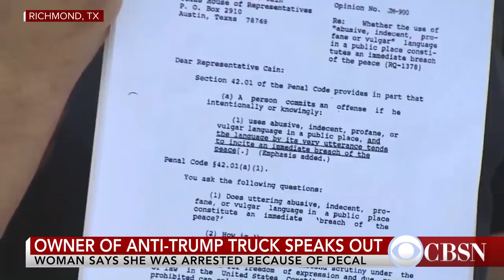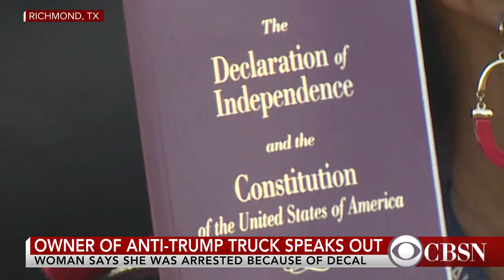Owner of anti-Trump truck decal speaks out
The driver of a pickup truck featuring an anti-Trump decal spoke out at a press conference in Richmond, Texas, on Monday. Karen Fonseca says she was threatened with arrest by her town's sheriff after displaying the decal, and was later arrested on a separate warrant. Watch her full remarks.